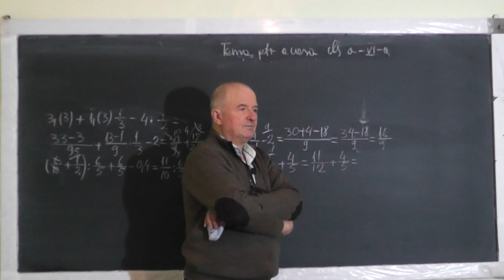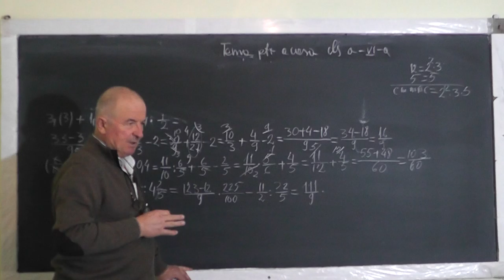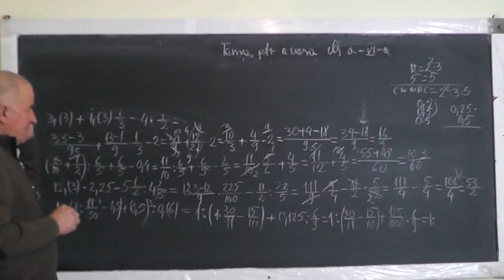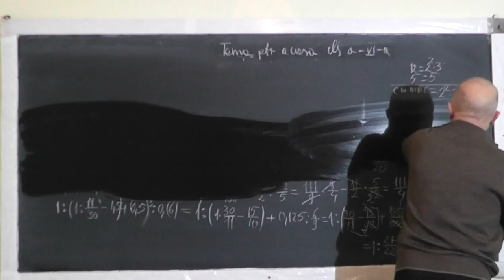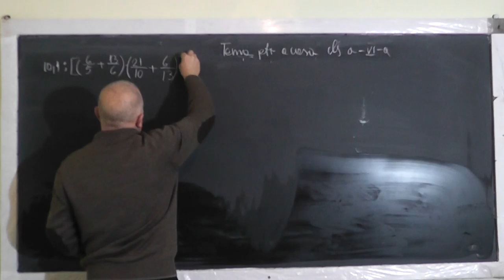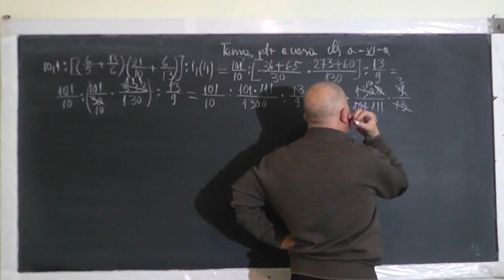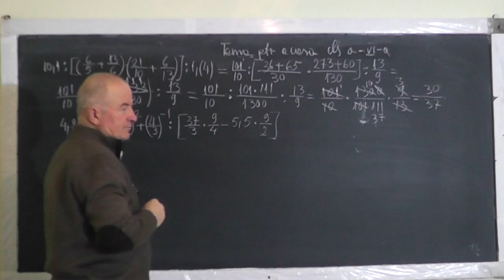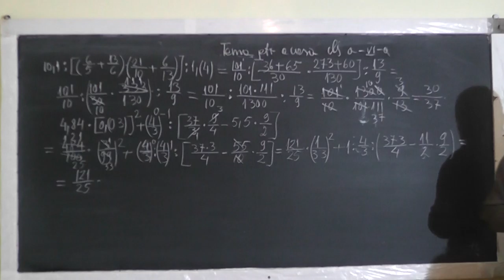2/3 Lect 1312 Operatii in Q Transformarea Fractiilor zecimale in Fractii ordinare si invers Clasa 6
Aceste lectii sunt SUSTINUTE de VOI si daca va sunt utile, as aprecia un Like, Share, Comment - In aceasta lectie de matematica pe care o puteti vedea in direct si pe ne ocupam de tema pentru acasa la clasa a VI-a. Din cuprins: Exercitii cu operatii in Q (multimea numerelor rationale), Exercitii de transformare a numerelor fractionare zecimale in fractii ordinare si invers.
- VIDEO MATEMATICA cu Proful Online sau cautati pe Google: profu online Ioan Ursu